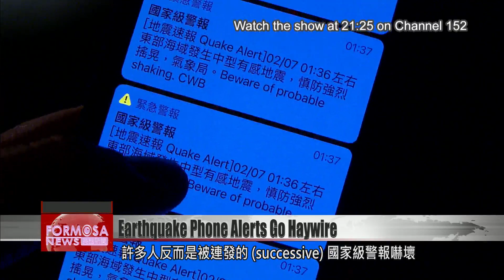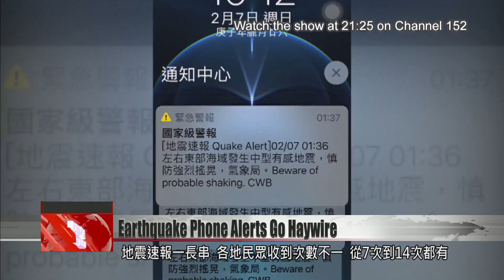Depth of earthquake led to difficulty in pinpointing and calculating it: CWB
An earthquake struck in the ocean east of Taiwan at 1:36 a.m. Sunday morning. Yilan and Miaoli registered the highest readings on the island: a magnitude of 4. What was unusual this time was that some people were receiving more than 10 earthquake alerts, one after another, on their cell phones. The Central Weather Bureau says their earthquake detection system had trouble pinpointing and calculating the temblor because, at 112 kilometers undersea, it was faraway and deep. The CWB says it will correct the problem soon.

In the dead of night came unwelcome sounds of an earthquake alert. At 1:36 a.m. Sunday morning, a magnitude 6.1 earthquake struck in the ocean east of Taiwan. The strongest tremors on Taiwan proper were magnitude 4 in Yilan and Miaoli. But it was a short quake. What frightened people more were the successive earthquake alerts they received on their phones from the national emergency system.

The alerts came one after another. People received anywhere from seven to 14 alerts, depending on where they were.

Wu Chien-wen
Seismological Center, CWB
Every city and county received different magnitude readings and so the standards which called for alerts to be sent out were not the same. Also, the number of times they were issued were different as well.

The CWB says the faraway location of the epicenter also caused the system to be inaccurate.

Wu Chien-wen
Seismological Center, CWB
This earthquake was faraway in the ocean and very deep. Our system couldn''t pinpoint it accurately. So every time data came in, the system would make an update. The CWB is actively trying to correct this problem.

The CWB does not rule out the possibility of aftershocks in the next three days. It will also make needed tweaks to the system to avoid unnecessarily frightening the public when the next earthquake hits.